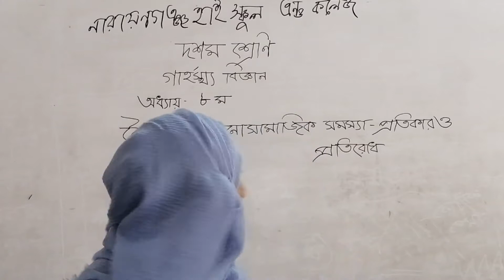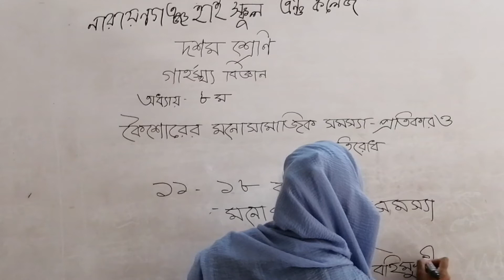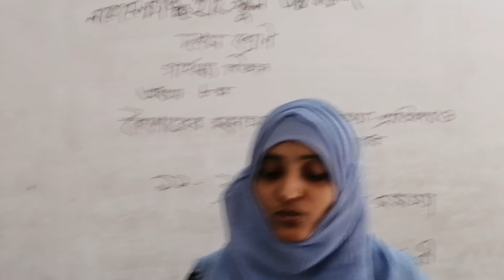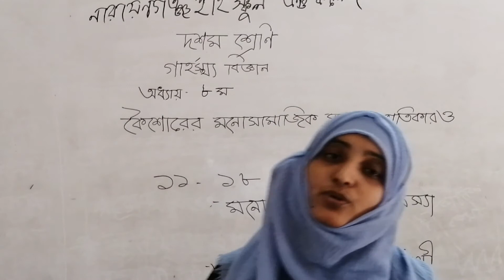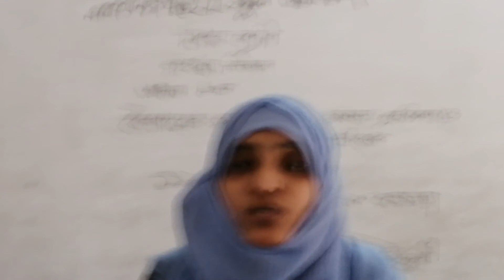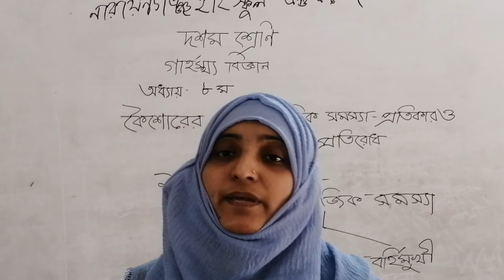১০ম শ্রেণি,গার্হস্থ্য বিজ্ঞান,৮ম অধ্যায়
১০ম শ্রেণি,গার্হস্থ্য বিজ্ঞান,৮ম অধ্যায়